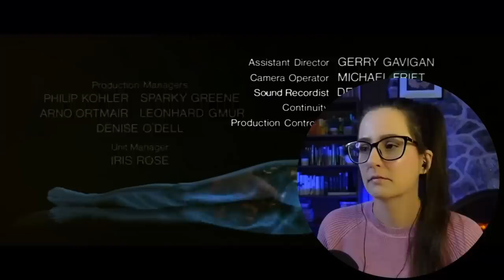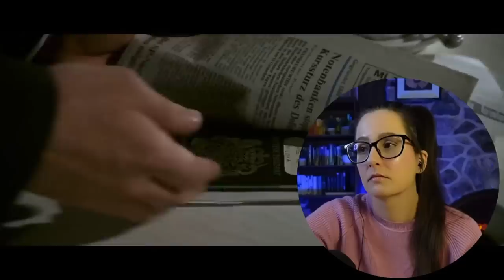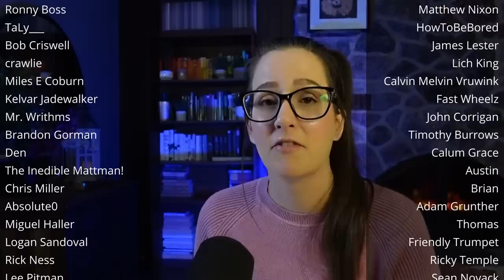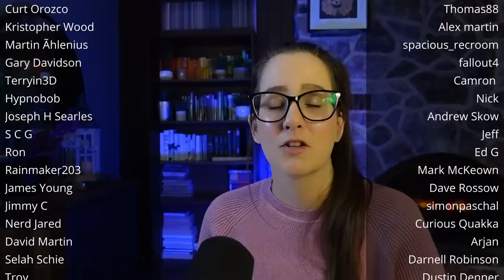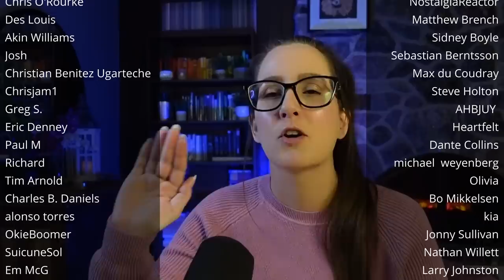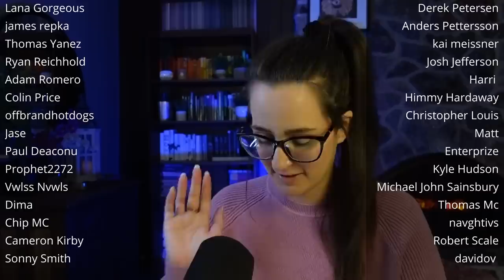*THE LIVING DAYLIGHTS* James Bond Movie Reaction FIRST TIME WATCHING 007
Enjoy my reaction to the movie THE LIVING DAYLIGHTS (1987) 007! 📼 Sync up your copy with mine + we can watch together

300+ Full Length reactions, Early Access to YouTube videos, Your Name in Credits (optional) + weekly Polls to decide what I watch

🎞️ Reaction edited by the great Steph G!

00:00 Intro
00:08 The Living Daylights Movie Commentary
44:10 The Living Daylights Movie Review